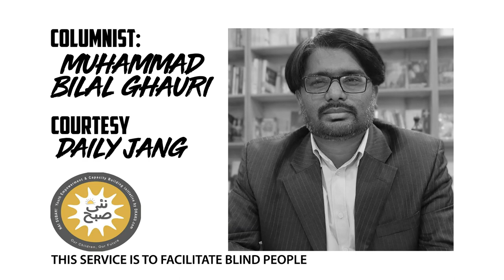Audio Column | Jamat Ko Salam | Muhammad Bilal Ghauri | Nai Subah